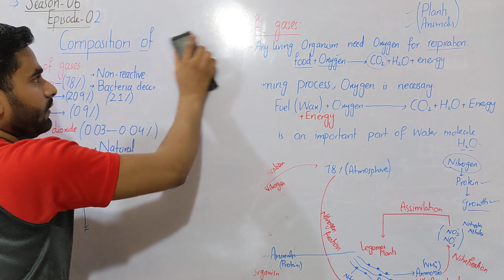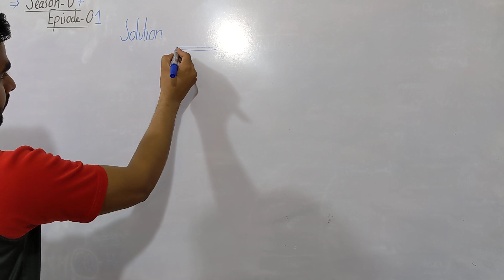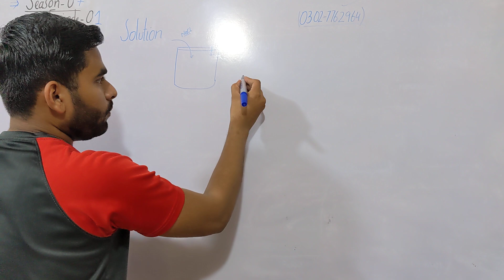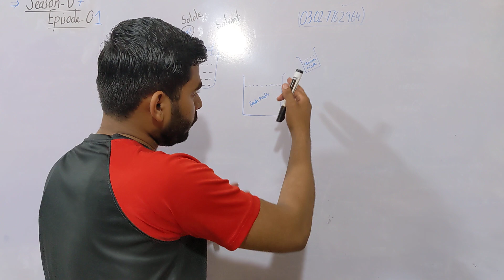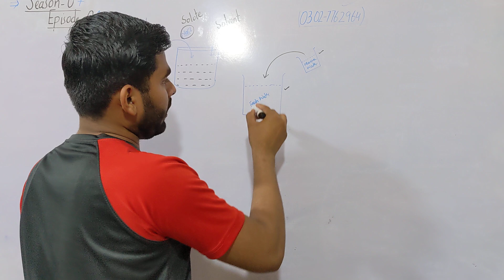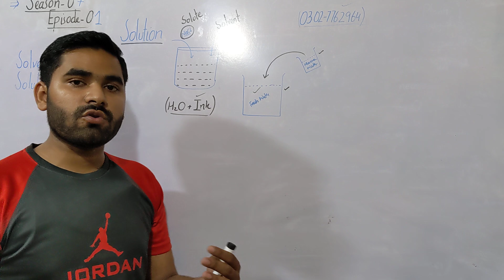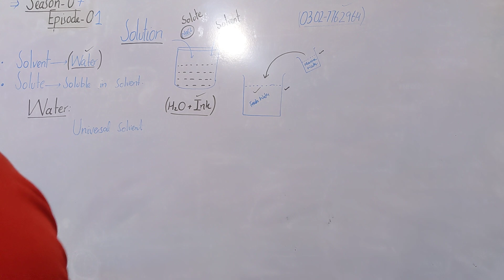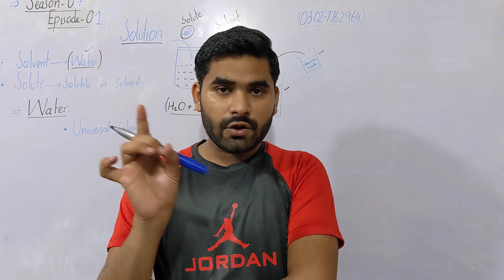Solution Class 6 Science || Season 07 || Episode 01 || Lecture Series Class 6 Science Sindh Board